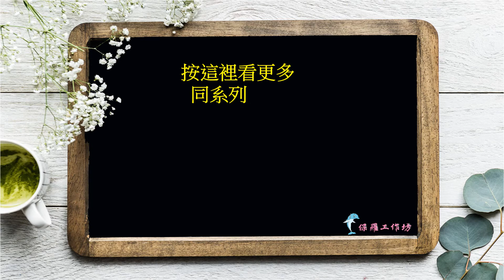老當益壯，寧移白首之心；窮且益堅，不墜青雲之志。